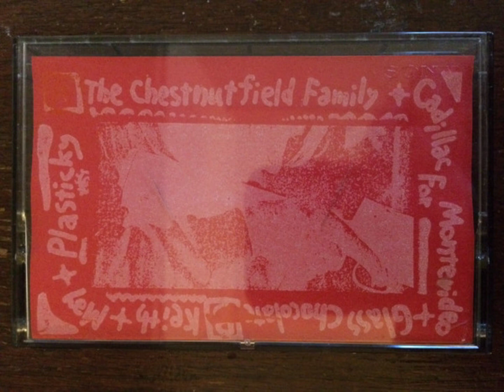Nelories - Glass Chocolate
Indie pop from Japan